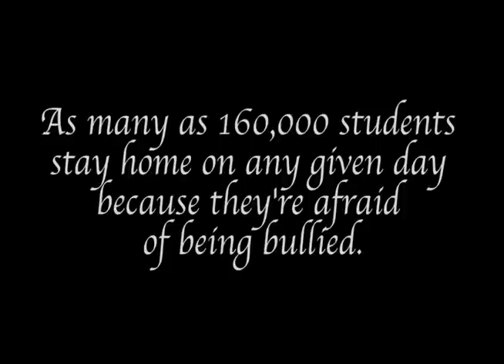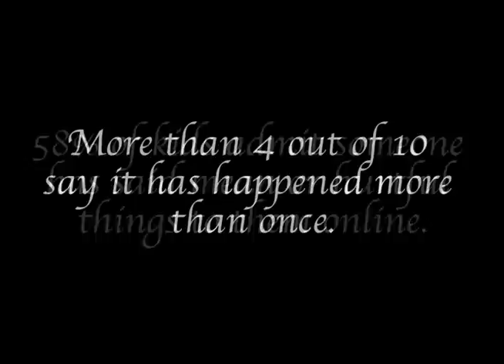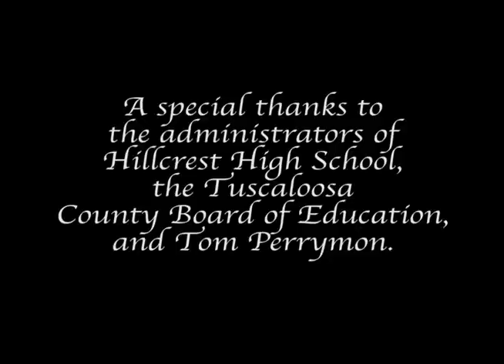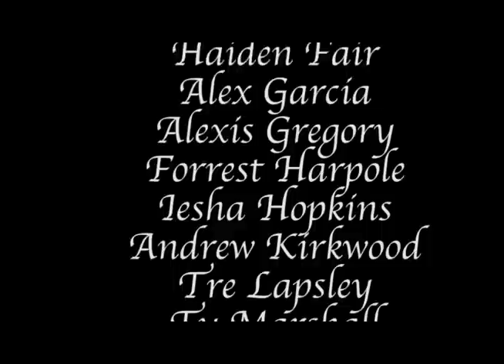Anti-Bullying Campaign Video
Tune in For More Pats-TV!